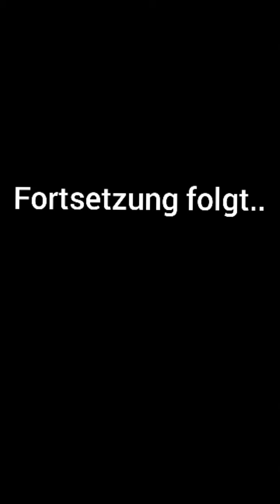NEVIO BEFREIT UND RETTET HUND CUCCI von XOXO mit HERZ !!!